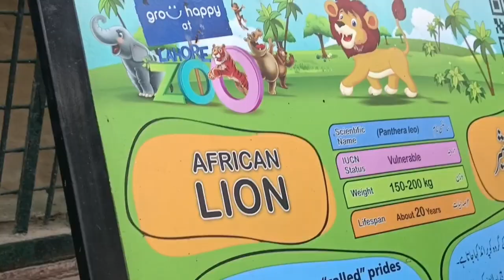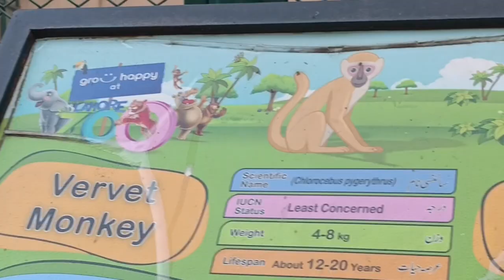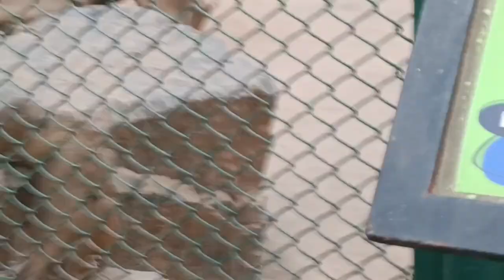humne dekha chidiya ghar | Vlog11